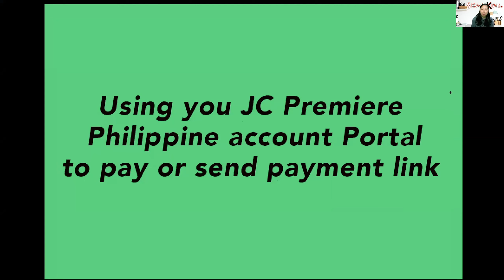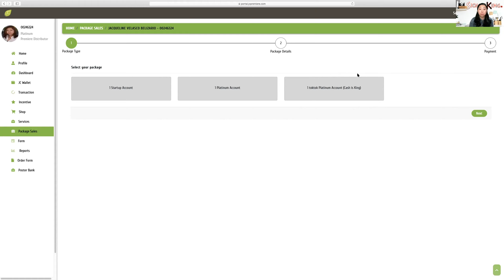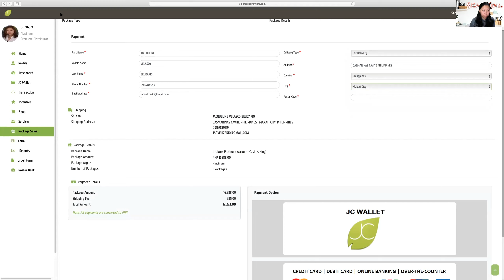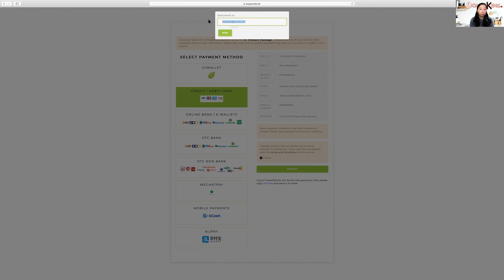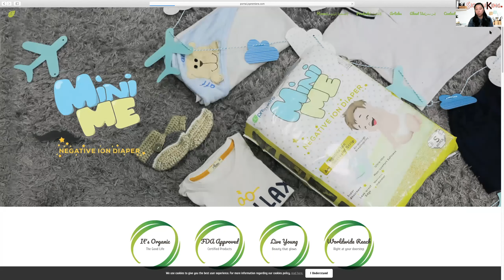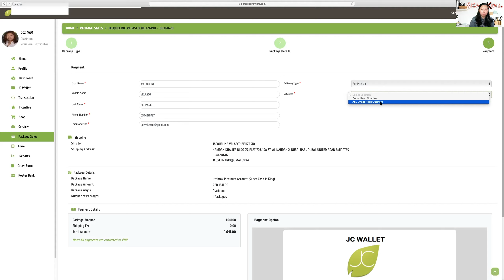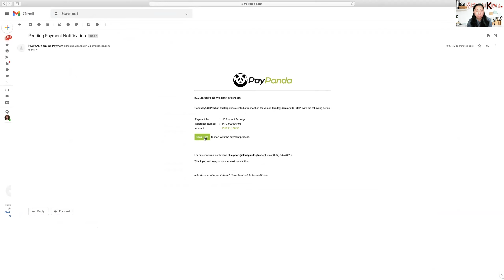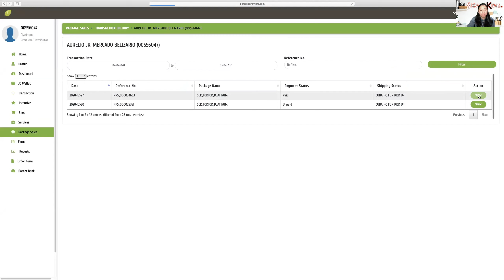Using your JC premiere Portal to Make Payments and Sending Payment links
Philippine Accounts vs UAE Accounts
Presented by Jacq Belizario
Jan 2021